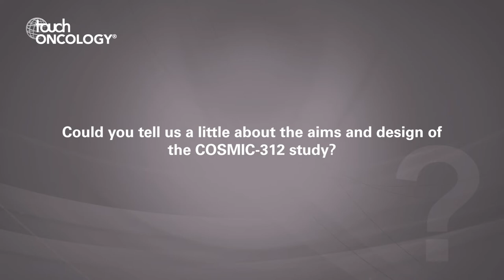Lorenza Rimassa, ESMO 2019 - COSMIC-312 study in hepatocellular carcinoma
We joined Lorenza Rimassa (Humanitas Research Hospital-IRCCS) at ESMO 2019 to discuss the Phase III COSMIC-312 study (NCT03755791) of cabozantinib plus atezolizumab versus sorafenib in patients with advanced hepatocellular carcinoma.

Questions
1. What are the limitations of current first-line treatment strategies for advanced hepatocellular carcinoma? (0:05)
2. What is the rationale for combining cabozantinib with atezolizumab in this treatment setting? (0:54)
3. Could you tell us a little about the aims and design of the COSMIC-312 study? (1:41)
4. When are results expected from this study? (2:34)
5. What other combined immunotherapy approaches seem promising? (2:56)

Filmed at the European Society for Medical Oncology (ESMO) Congress 2019, Barcelona, Spain.

Speaker disclosure: Lorenza Rimassa has received lecture fees from AstraZeneca, AbbVie, Gilead, Roche; Advisory board/consulting role fees from Lilly, Bayer, Sirtex Medical, ArQule, Exelixis, Ipsen, Celgene, Eisai, Hengrui Therapeutics, MSD, Baxter, Amgen, Italfarmaco, Sanofi, Incyte; Travel expenses from ArQule and Ipsen.